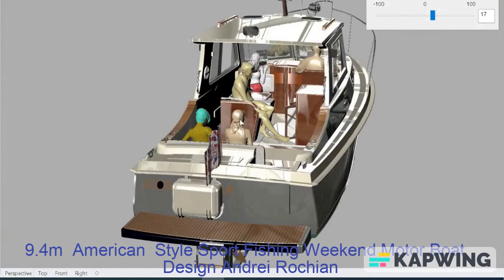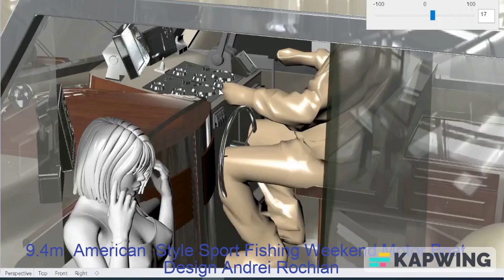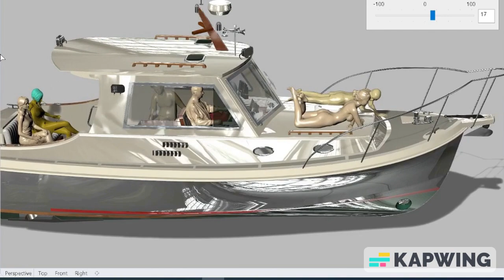9.4m American Style Sport Fishing Weekend Motor Boat Design Andrei Rochian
9.4m  American  Style Sport Fishing Weekend Motor Boat
Design Andrei Rochian